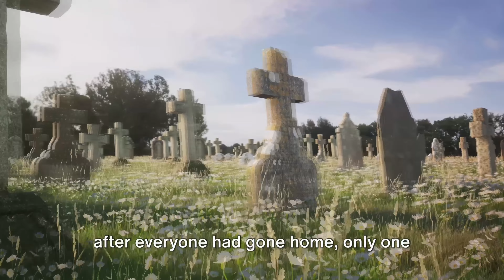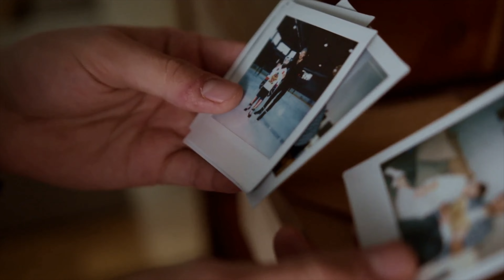The Kiss that Never Dies 15 Eternal Love - A Tale Beyond Time 4K